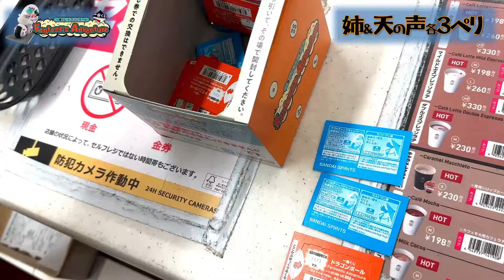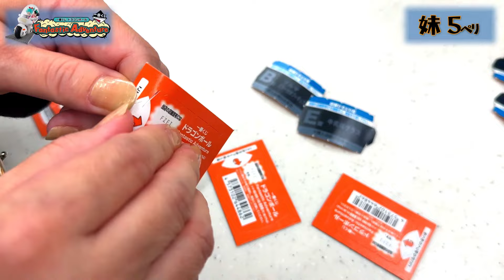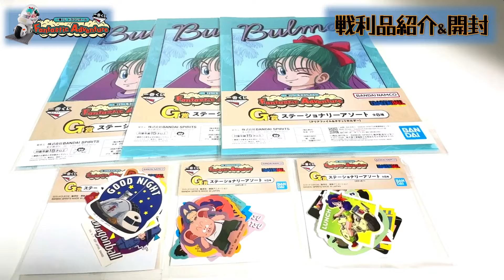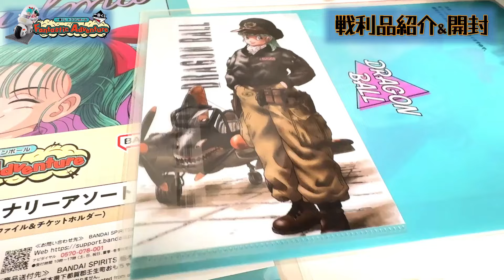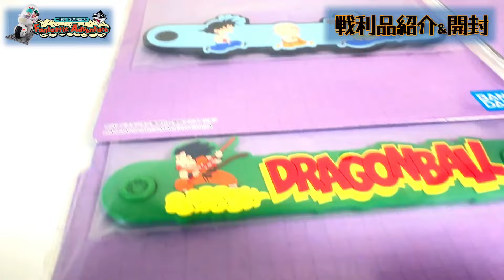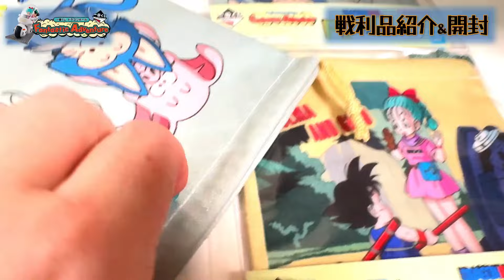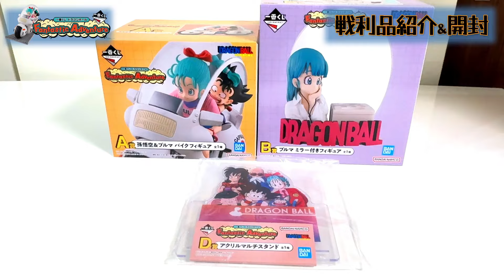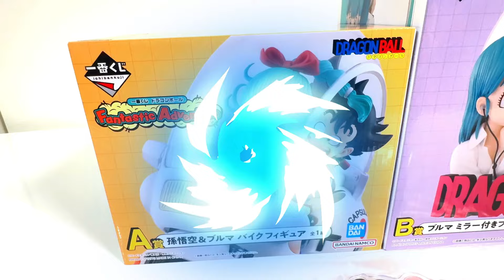【一番くじ】ドラゴンボールファンタスティックアドベンチャー🏍️度重なる読みの甘さにまた彷徨った💦でもフィギュアは凄いで〜✨一番くじ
さてっ！今宵も毎度の反省も活かされずに彷徨い続けた一番くじドラゴンボール‼️A賞のブルマのバイクフィギュアが欲しい‼️決して神残りではないがここで引くしかないっ‼️妹の必死の捜索にやっと見つけた店舗で勝負‼️結果は？

大阪0BC (おばちゃん)のまとめ役！姉、
しっかり者で編集担当の天の声、
推しが多すぎて度々暴走する妹の3人の大阪のおばちゃんで
楽しくくじを引いたりランダムグッズ開封をしていきます。
クスッと笑ってもらえたら嬉しいです。

日々のオタ活‼️動画公開のお知らせ等更新してまぁす♪
いち早く動画の一部も見れちゃうカモ⁉️